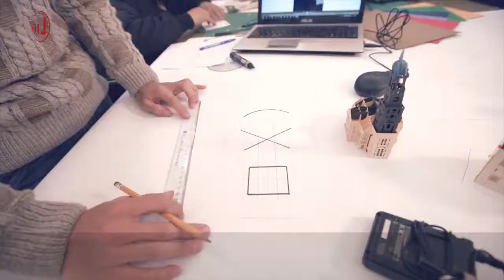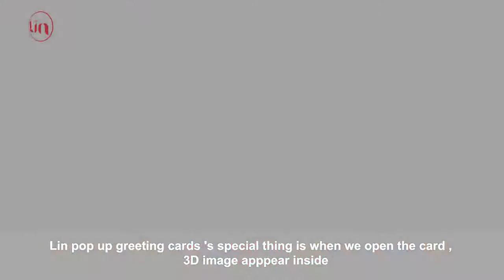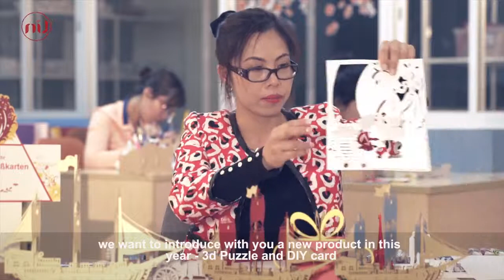LINPopUp Karten, Willkommen zu unserem Produktionsbetrieb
Was zeichnet die LIN Pop-Up Karten aus und wie werden unsere Pop UP 3D Karten produziert - kommt mit auf einer Reise nach Vietnam  und erfahrt mehr über LIN ArtDesign.